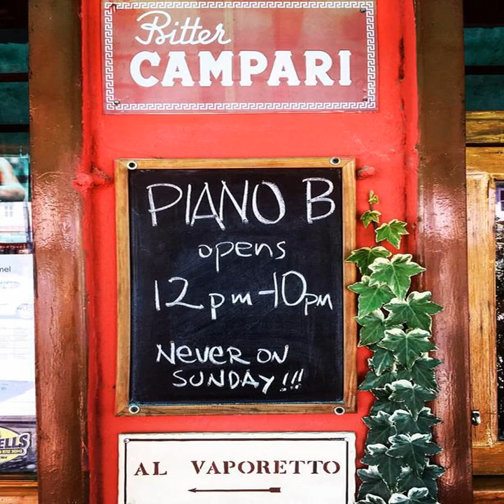Piano B&B - Patan - Nepal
Piano B&B hotel city: Patan - Country: Nepal

Address: BHANIMANDAL; zip code: 44701

Featuring free WiFi and a terrace, Piano B&B offers pet-friendly accommodation in Pātan. Guests can enjoy the on-site restaurant.  Every room at this bed and breakfast is air conditioned and features a TV.  Kathmandu is 3.